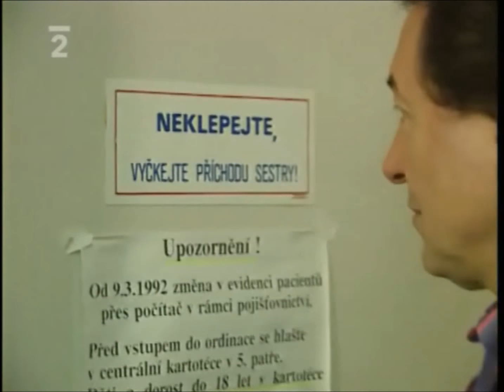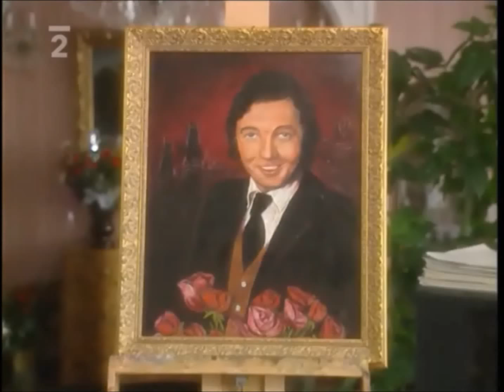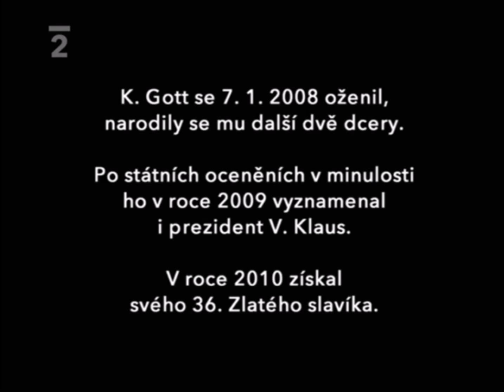Pop idoly doby: Karel Gott (GEN: 100 Čechů dneška) 1993 [HD]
GEN: 100 Čechů dneška - Karel Gott (1993)

Czech documentary, updated and rebroadcast as
"Inventura FEBIA: Pop idoly doby" in 2011